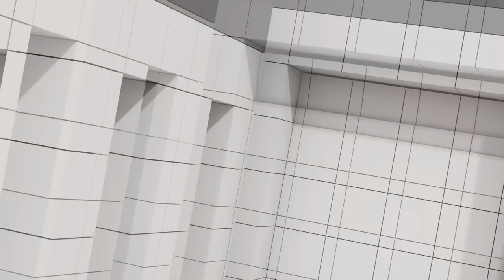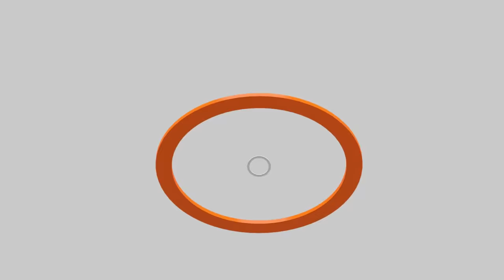Land Brige เป็นไปได้แค่ไหน | ดิจิทัลวอลเล็ต มั่นใจไม่ทุจริต | ศักดิ์สยาม พ้นรัฐมนตรี | คุยให้คิด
- นายกฯ กลับจากต่างประเทศ หลังร่วมประชุม WEF
- นายกฯ มั่นใจ ไม่มีทุจริต ดิจิทัลวอลเล็ต แต่จะเดินหน้าต่อไปได้หรือไม่ ?
- อ.วีระ ลองหาทางออกให้นายกฯ เศรษฐา
- “ทุนนิยมไม่มีความเห็นใจ”
- “Land Brige” มีความเป็นไปได้มากน้อยแค่ไหน ?
- วิกฤต EEC ถูกทิ้งไว้กลางทาง
- ศาล รธน. สั่ง "ศักดิ์สยาม" พ้นรัฐมนตรีคดีซุกหุ้น จะส่งผลถึงยุบพรรคหรือไม่ ?
- อัปเดตทักษิณบนชั้น 14 รพ.ตำรวจ จะได้กลับบ้านเมื่อไหร่ ?